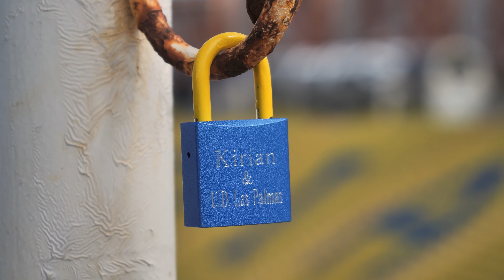Kirian 2028. La unión, de por vida | UD Las Palmas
¡Síguenos!

Si eres abonado tu suscripción es gratuita para temporada, más información